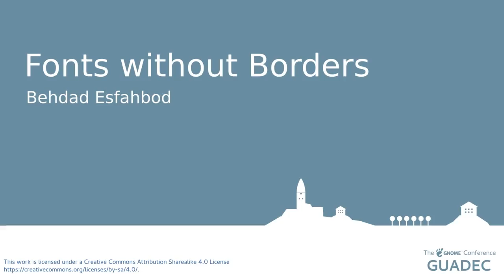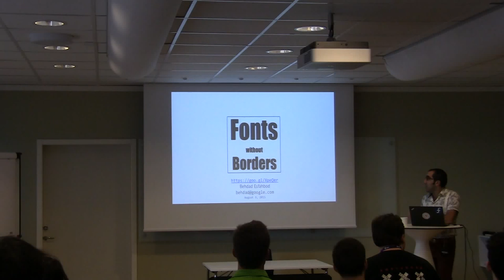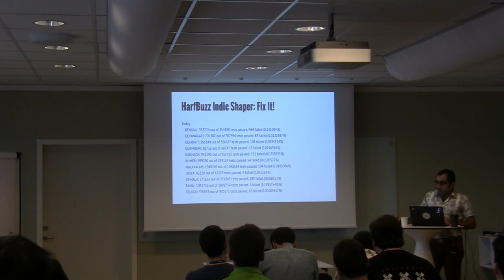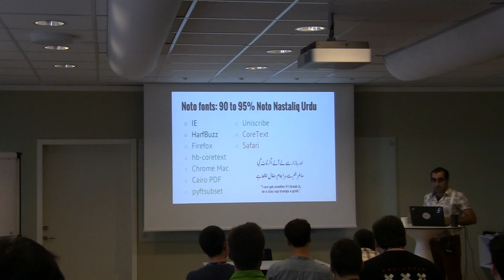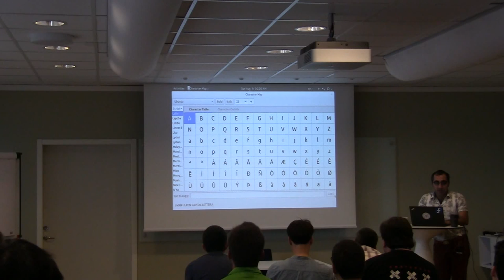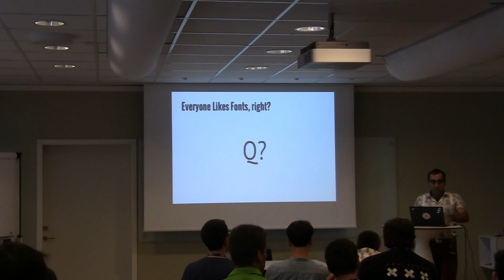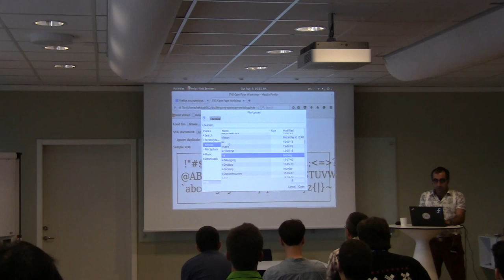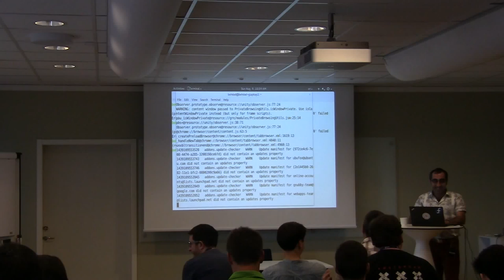Fonts without Borders with Behdad Esfahbod